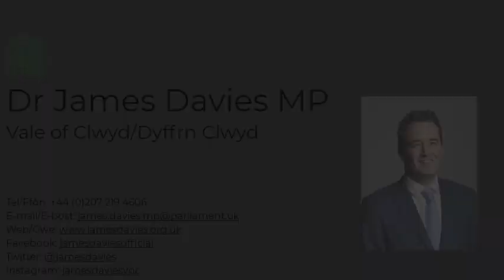Levelling Up Fund: Round Three - 20/11/23